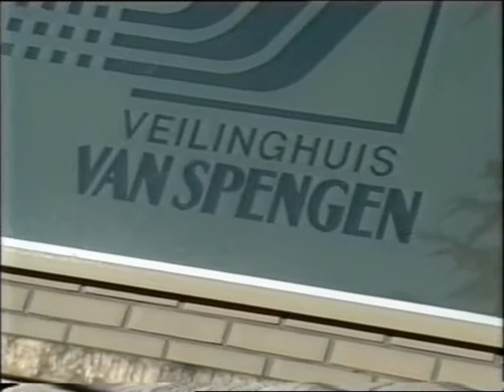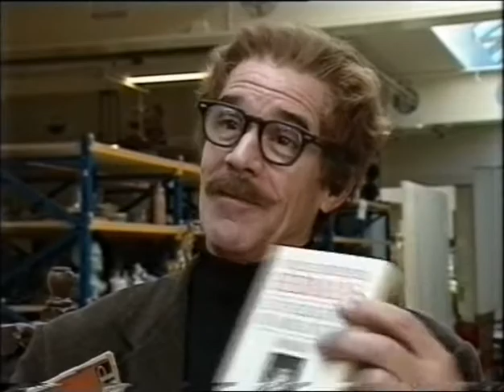K&B 6 - 1996 - 2van8 - De Collectie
De Collectie -- Harry Heynen (verzamelaar) heeft een modelhuisje uit de boedel van prinses Christina en wil dit over een poosje laten veilen samen met de Collectie Heynen. Fons van Spengen (veilingmeester) laat zich niet in de veiling nemen.